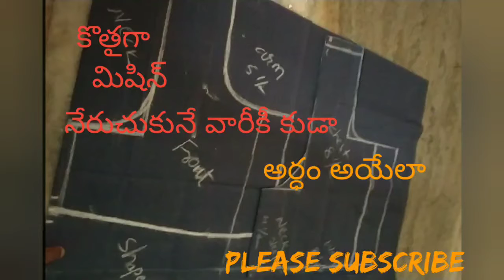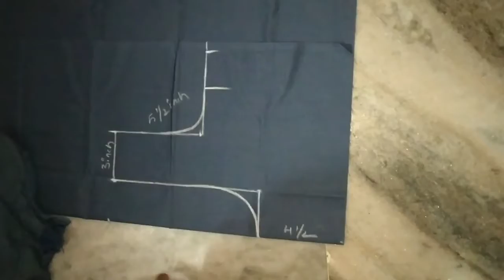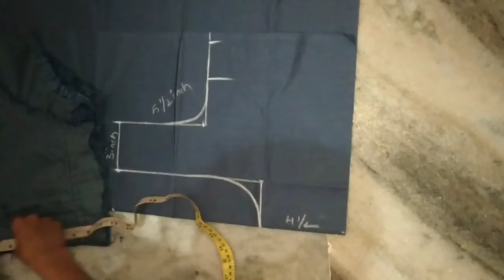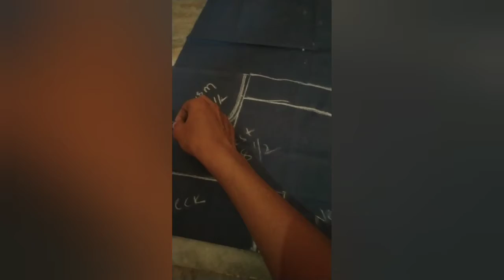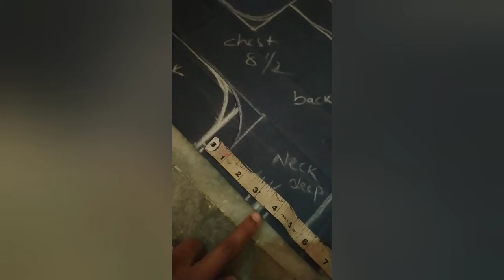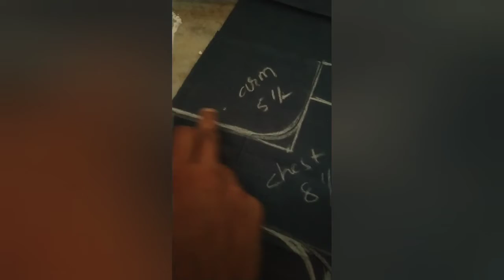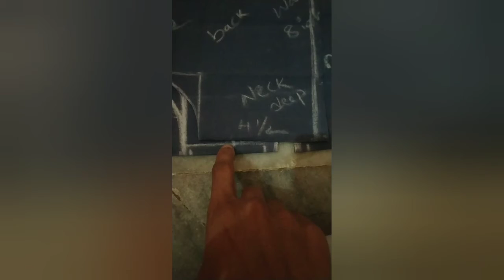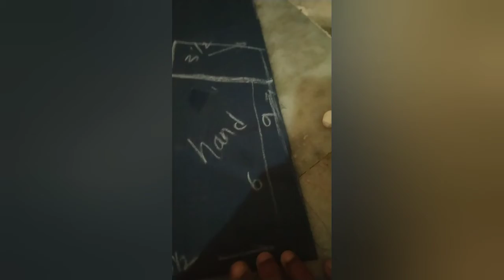blouse cutting video.....కొతౖ వారికి కూడ అరౖమయెలా....